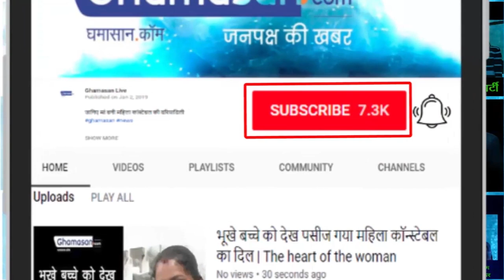"Mard Ko Hoga Dard 💉 !" आ गई केरला की हॉट नर्स (SHAKEELA), अब लेगी इंजेक्शन लगा लगा के बदला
बॉलीवुड की खूबसूरत और हॉट एक्ट्रेस रिचा चड्ढा इन दिनों अपनी आने वाली फिल्म शकीला को लेकर सुर्खियों में हैं. रिचा एडल्ट स्टार शकीला की बायॉपिक में मुख्‍य किरदार में दिखाई देने वाली हैं. दर्शकों को रिचा की इस फिल्म का बेसब्री से इंतजार है.Bollywood's beautiful and hot actress Richa Chadha is in the news about her upcoming film Shakeela. Richa is going to appear in the main character in Adult Star Shakeela's biopic. The audience is eagerly waiting for Richa's film.